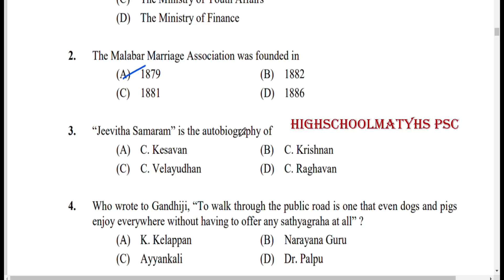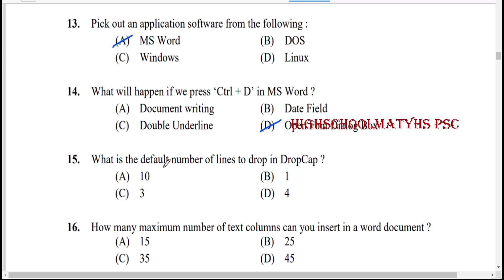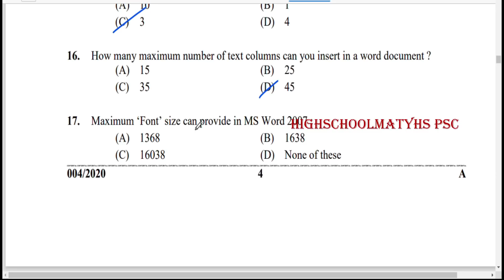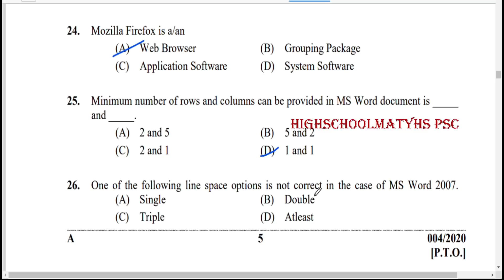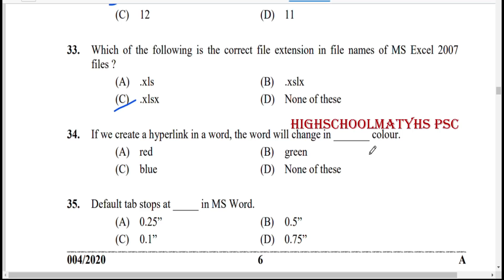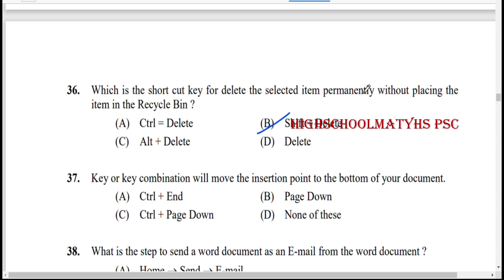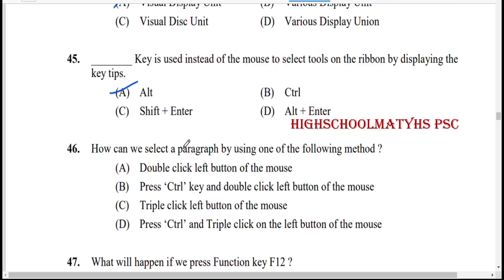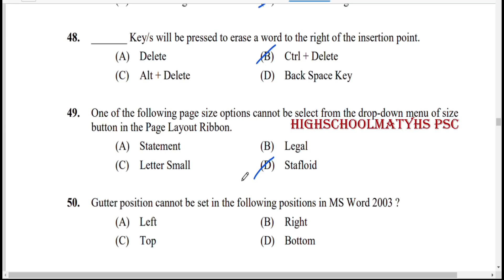Junior Assistant| Assi Gd2 |EDP Assistant🤗PSC 2022 👉GK & കമ്പ്യൂട്ടർ അപ്ലിക്കേഷൻ മുൻവർഷ ചോദ്യങ്ങൾ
599/2021,601/2021,604/2021,348/2021

🔸Department : Kerala State Backward Classes Development Corporation    Limited.
🔸Department : OVERSEAS DEVELOPMENT AND EMPLOYMENT
PROMOTION CONSULTANTS LIMITED
🔸Department : KERALA STATE INDUSTRIAL ENTERPRISES
LIMITED
🔸Department : KERALA STATE CO-OPERATIVE RUBBER
MARKETING FEDERATION LIMITED

🔸 Name of Post :EDP Assistant
🔸 Name of Post : Junior Assistant
🔸 Name of Post : Assistant Grade 2

Kerala PSC Notification 2021

 Junior Assistant Recruitment 2021 | KeralaPSC | Assistant Manager Recruitment 2021 |
Kerala State Backward Classes Development Corporation Limited Junior Assistant
notification 2021 |
Kerala State Backward Classes Development Corporation Limited Assistant Manager
notification 2021 |

Previous Question Papers of Degree Level PSC Exams.

SubInspectorOfPolice
Block Development Officer - BDO
Excise Inspector
cpo previous year questions
ldc maths
fireman maths
ldc 2020
ldc syllabus
ldc notification
ldc fractional numbers
lgs maths

Police Constable
Excise Inspector
KSRTC Conductor